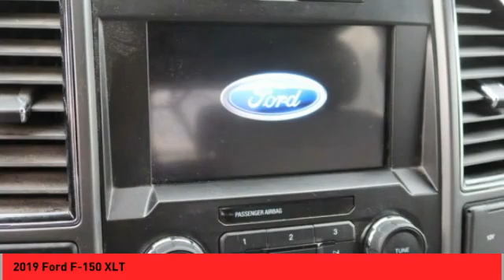2019 Ford F-150 Asheville NC NN661921M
2019 Ford F-150 XLT

Don't miss this 2019 Ford F-150. It's equipped with great features. You'll want to take this vehicle home. Make a great choice today.